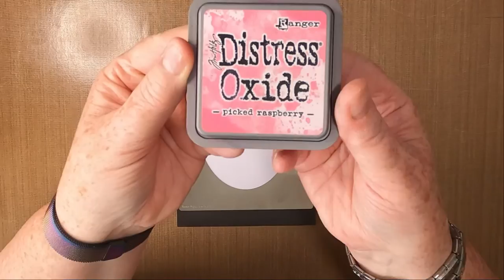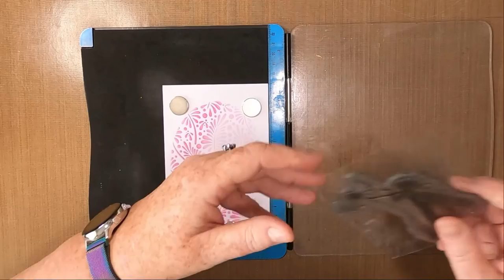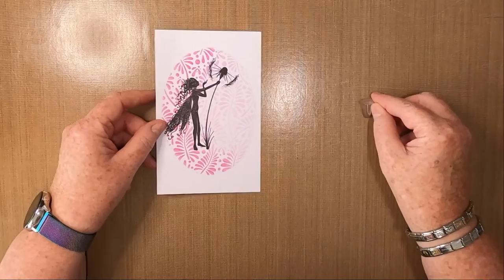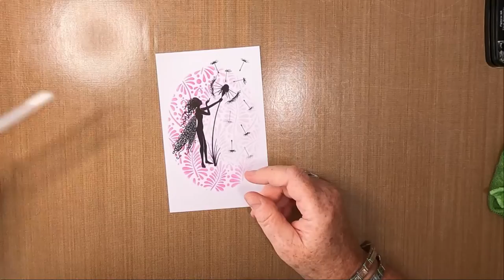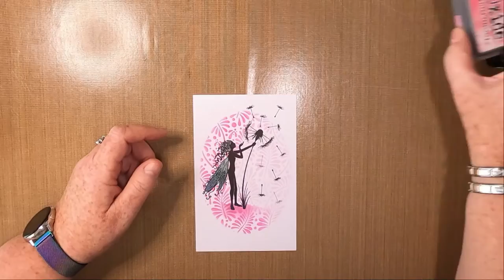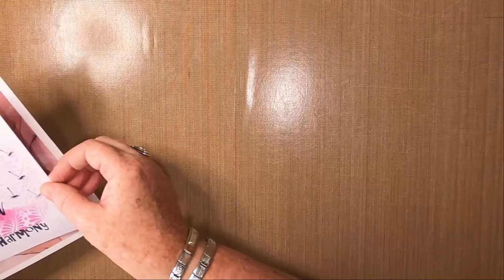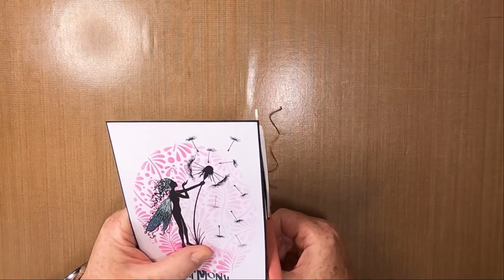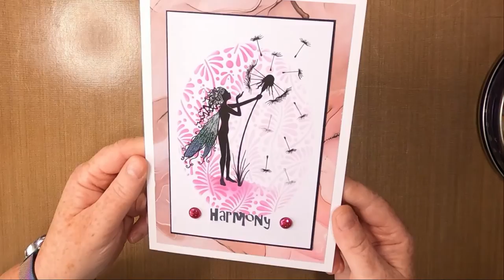'A Wish Away'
Thanks!

Created using;

TOOLS:
11cm x 5" Gelli Plate
Magnetic Sheet
Torn Paper
Gem Embellishments
Blending Brushes

PAPER:
Limetree Crafts
11cm x 16.5cm 250gsm Smooth White Card
Mats/Layers

INKS:
Versafine Clairs
Nocturne

Distress Oxide
Picked Raspberry

PENS:
Gelly Roll
White 08

Green
Blue

STAMPS/STENCILS/MASKS:
Lavinia Stencils
Glory ST016

Lavinia Stamps
Josie LAV491

Aperture Oval SP6-1250
Angelic Words SP2-145